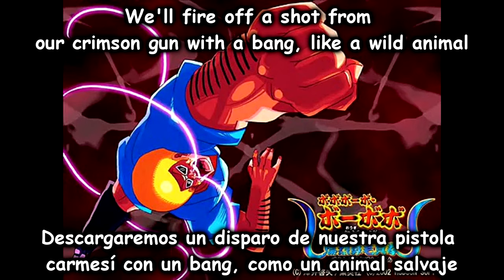Jindou Wild Challenger - (Bobobo Opening 1) Lyrics Eng/Esp